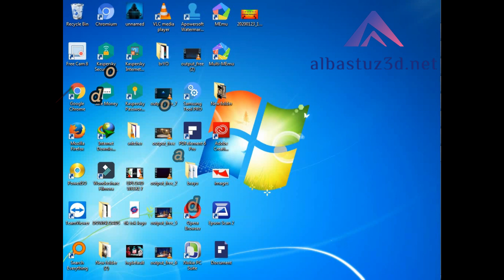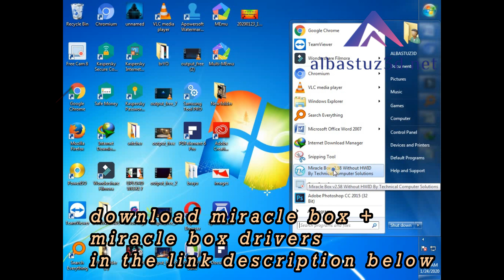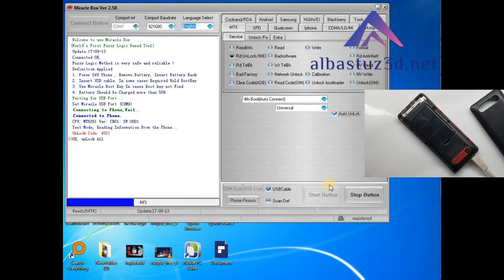tecno t349 password reset tecno t349 flash tool tecno t349 forgot password hard reset